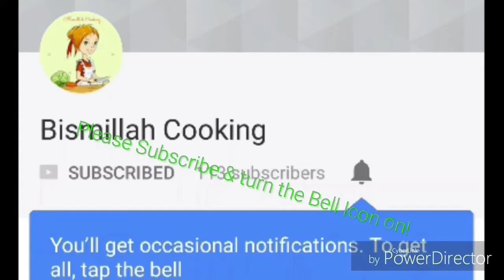Homemade Burger Bread ( How to make Burger Buns) With Bismillah Cooking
Ingredients !

4 cup all purpose flour ( MAIDHA)
1 tbsp yeast
1 tbsp sugar
1 tsp salt
4 tbsp oil ( 1 tbsp oil extra)
2 eggs
2 tbsp sesame seeds
2 tbsp dry milk powder
Lukewarm water